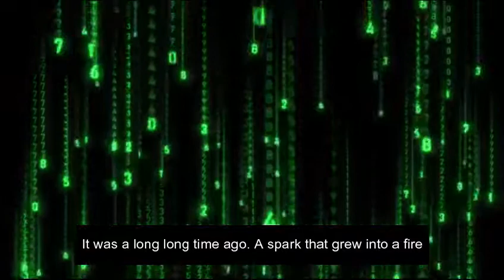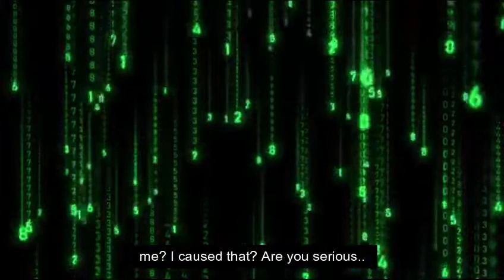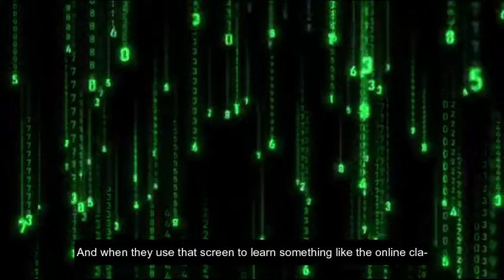Humanitech Talks I A Short Movie on Humanity Vs Technology I G D Goenka Sarita Vihar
Humanitech Talks I A Short Movie By Ramanuj Nath and Saanvi S Niranjan of GD Goenka Public School Sarita Vihar

First Prize Winner in the Inter School Movie Making Competition held at G D Goenka Public School East Delhi